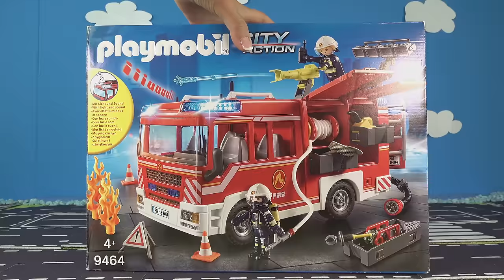Fire Trucks & Fire Engine Unboxing - Playmobil, Lego, Fireman Sam and Paw Patrol Cars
Fire Trucks & Fire Engine Unboxing - Playmobil, Lego, Fireman Sam and Paw Patrol Cars - Toy Set for Kids